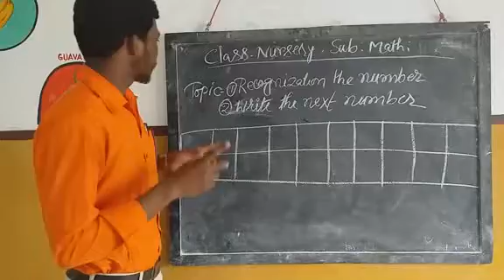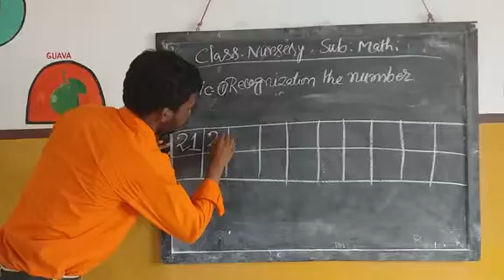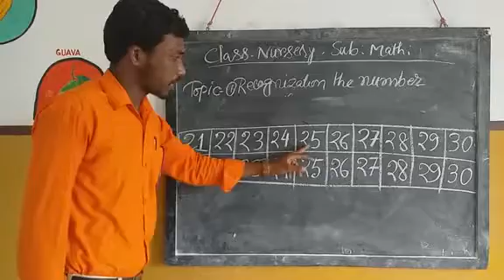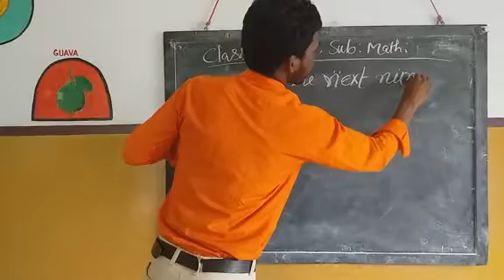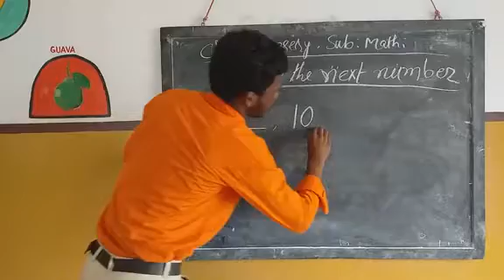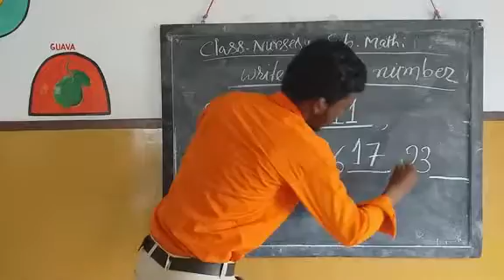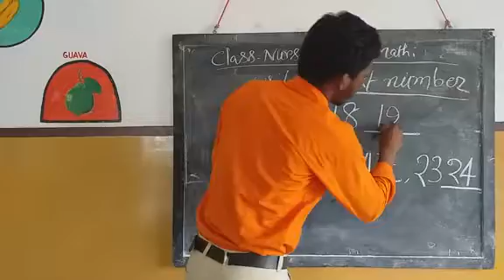1001 Nursery Mathematics 18/04/2020 || Durlovpur Ananda Marga School || Online Classes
Class - Nursery           Subject - Mathematics